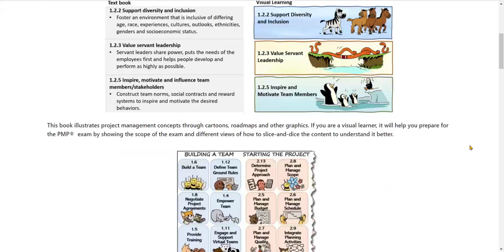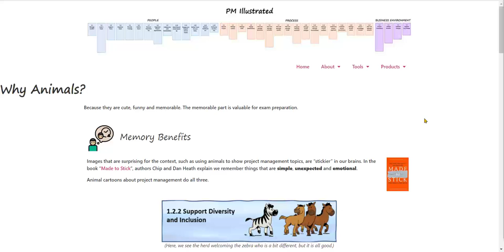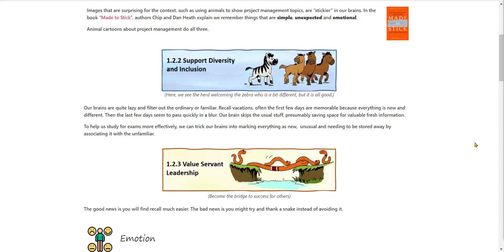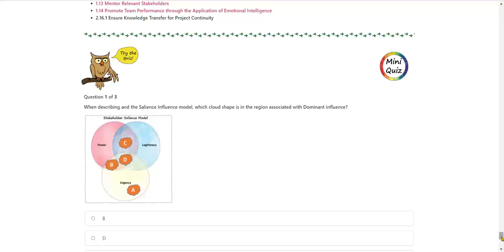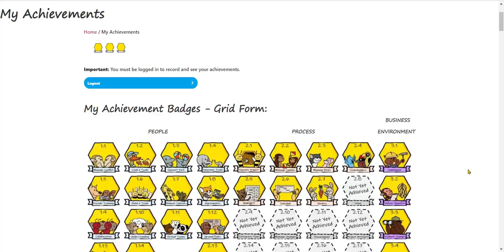PM Illustrated Intro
A short tour of the PM Illustrated visual learning environment showing its navigation and self-assessment features.